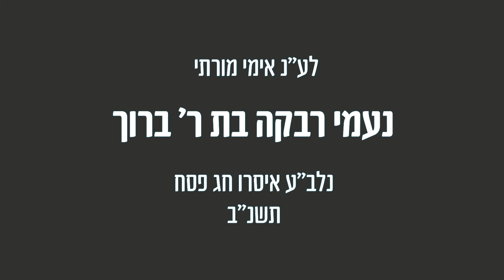Eiruvin 89b in Yiddish by R' Aron Mordechai Lubelsky - עירובין דף פח עמוד ב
Shiur on Eiruvin Daf 89b by R' Aron Mordechai Lubelsky

A clear Yiddish shiur with illustrations, charts and pictures - given 5 days a week (Sunday - Thursday) given on behalf of Oraysa.org program - the global initiative to unite all of Klal Yisroel through a structured daily learning.

Lets together learn, review and be’zeras Hashem retain all of Shas! Sound ambitious? Agree! But let's do it together;
ONE AMUD AT A TIME!